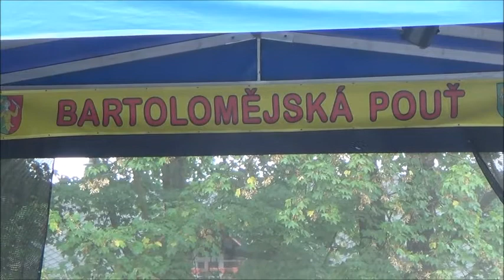GM 2018 bartolomejská pouť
kapela GoodMates na Bartolomějské pouti v Olbramicích srpen 2018